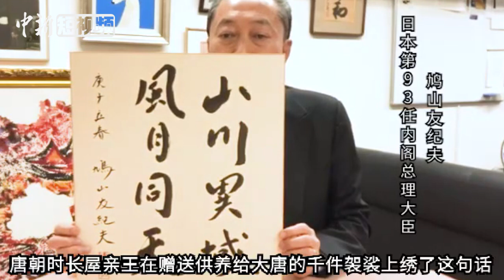日本两位前首相为中国加油：你们绝不是独自一人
日前，面对新冠肺炎疫情，日本前首相鸠山由纪夫和村山富市分别录制视频为武汉、为中国加油。其中，鸠山由纪夫说，“山川异域，风月同天”，在全中国坚强抗击病毒的中国朋友们，我们是命运共同体，希望所有人都能渡过难关，我们作为友邦一定会与大家共同面对，并肩作战。据鸠山由纪夫介绍，“山川异域，风月同天”是唐朝时期长屋亲王在赠送供养给大唐的千件袈裟上绣的一句话，鉴真大师被此偈打动，因此决心东渡日本弘扬佛法。